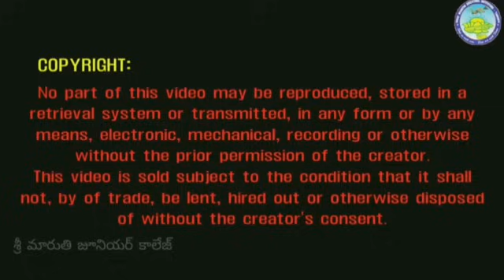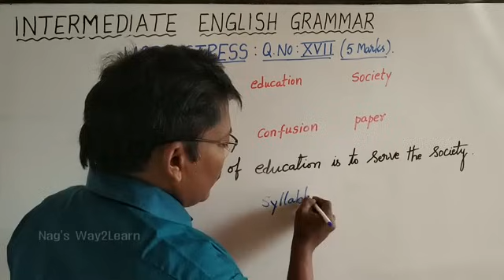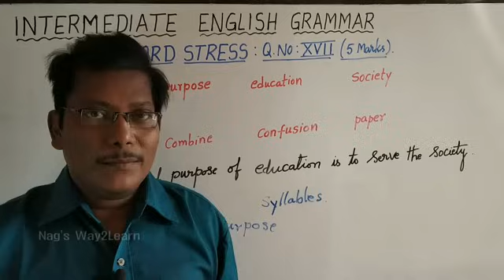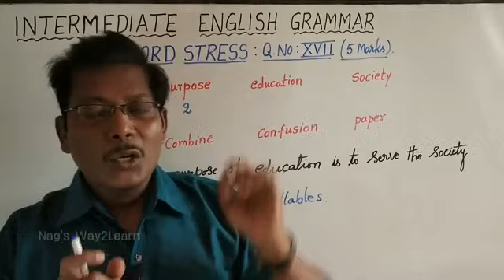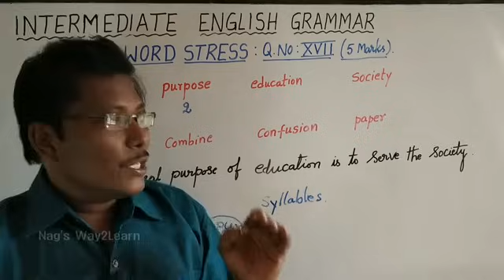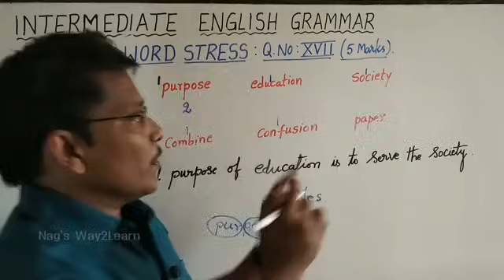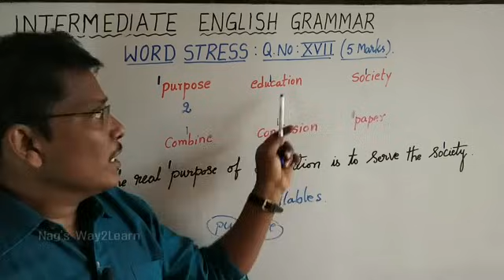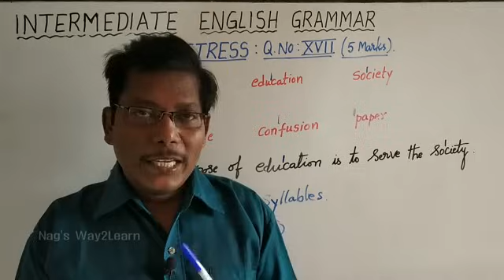Inter Second Year English Grammar || Word Stress.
In this video "Inter Second Year English Grammar || Word Stress",  I'm going to explain about the topic 'word stress' which is helpful for the students of Inter Second year.